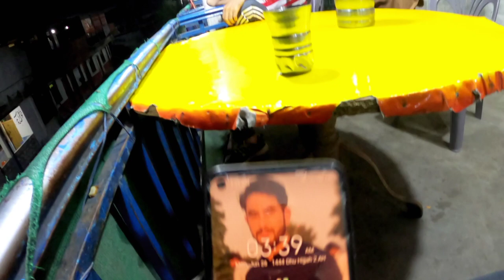Rawalpindi To Skardu By Road ||Complete guide to travel from Islamabad To Skardu